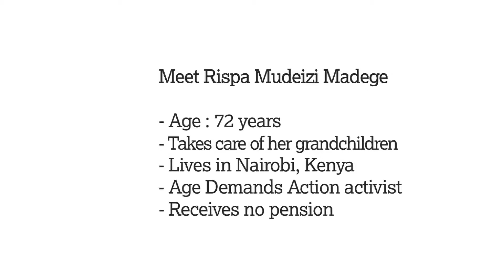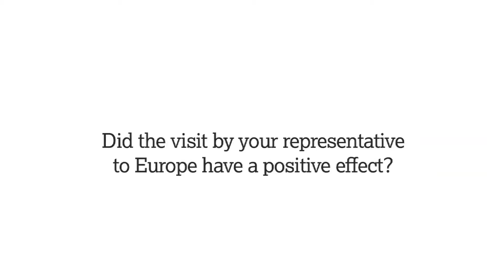Rispa Mudege, 72, Kenya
Rispa, 72, responds to questions from older European activists about life as an older person in Kenya.